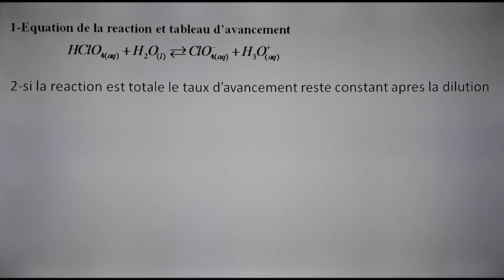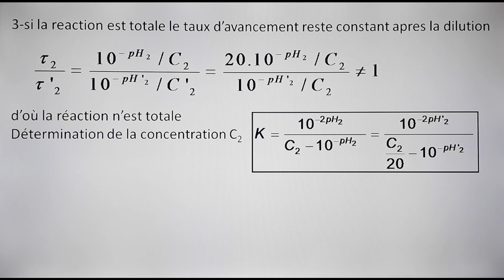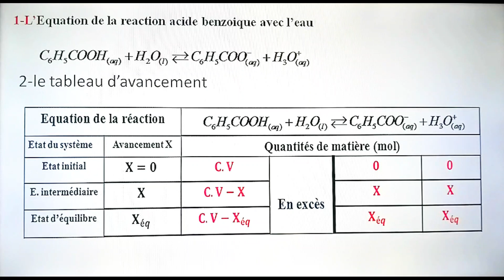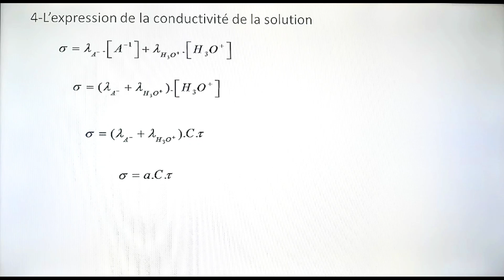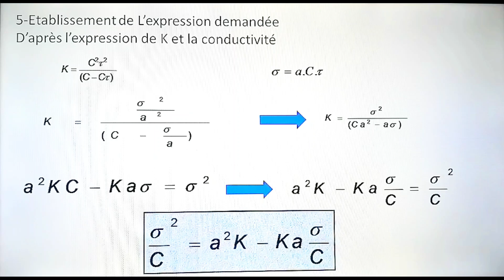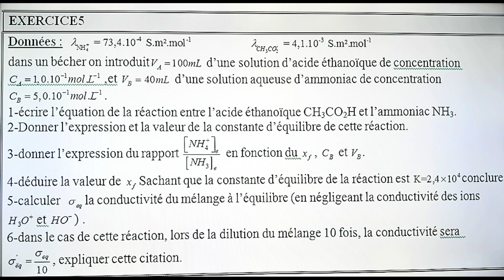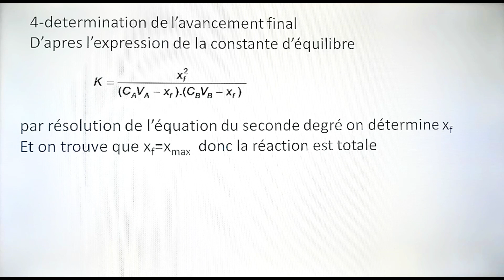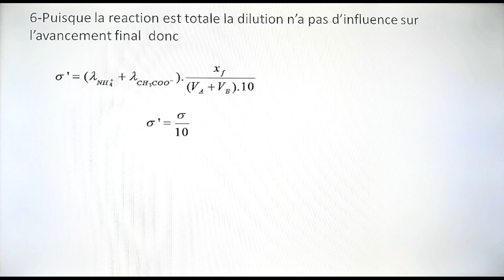etat d'equilibre d'un systéme chimique exercices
exercices pour les eleves de la 2 eme anne sciences maths
Pour telecharger la série cliquer sur ce lien